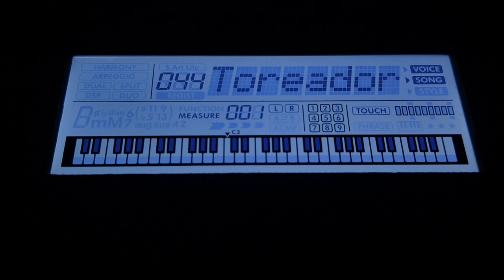Yamaha PSR-E373: 044 - Toreador in F minor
Time signature: 4/4
Key: F minor
Tempo: 108